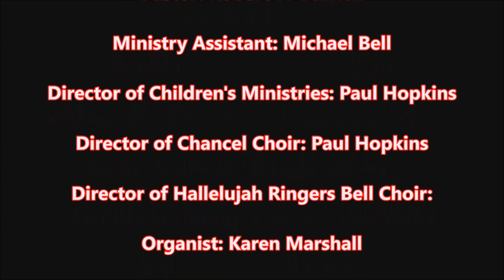9/10/2017 "Love and the Armor of Light"